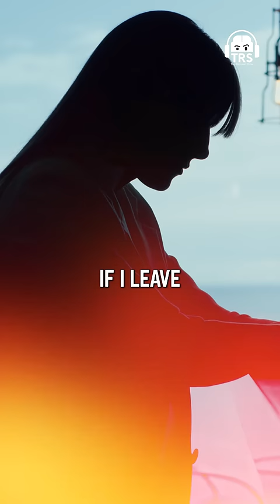How To REVERSE Brain Drain - India’s Foreign Minister Dr. Jaishankar Speaks Up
Follow Dr. S. Jaishankar's Social Media Handles:-

In this very special episode of The Ranveer Show Podcast, we are pleased to welcome one of the most prestigious personalities of the Government of India, Dr. Subrahmanyam Jaishankar. He is an Indian diplomat and politician, serving as the Minister of External Affairs of the Government of India.

In this informative episode, Dr. Subrahmanyam Jaishankar talked about topics that are closely related to Geopolitics. He shares his experience of working with Prime Minister Narendra Modi and what are the challenges he has to face as the Minister of External Affairs. He further discusses the Role of Artificial Intelligence and Quantum Computing in the field of Geopolitics and put light on the situation of Brain Drain in the Country.

This is one of the most special episodes that I’ve been a part of considering my interest in Geopolitics and India’s bright future. Being in conversation with Dr. Subrahmanyam Jaishankar was an overwhelming yet amazing experience.